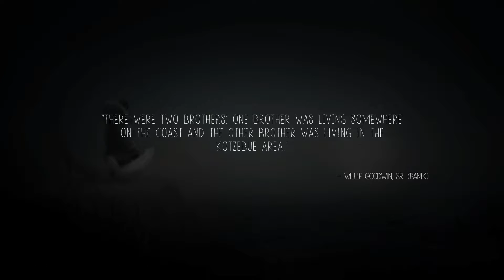Never Alone Foxtales - Walkthrough 1 - Chapter 1, The Ocean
Travel across open seas, swim through the ruins of a sunken village and paddle up the Noatak River on a mission to rescue a new friend. You’ll need all your wits and the skills of both companions to survive the dangers of the swirling currents, fierce creatures and hidden underwater hazards of the Alaska coast. Only by working together can Nuna and Fox save their friend and defeat an unexpected foe.